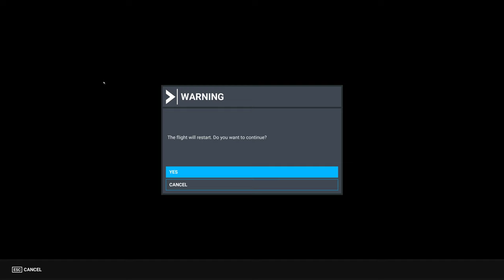Microsoft Flight Simulator 2022 12 01 21 46 56 02